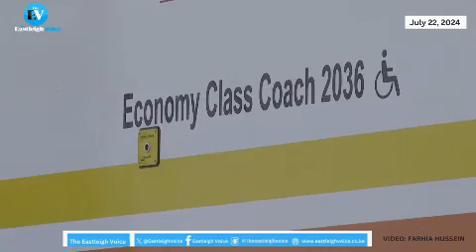Transport PS Mohamed Daghar flags off the newly acquired SGR Coaches which charge Sh12,000 per trip